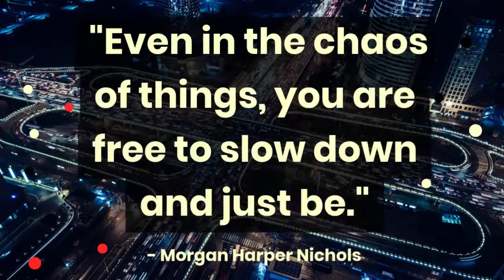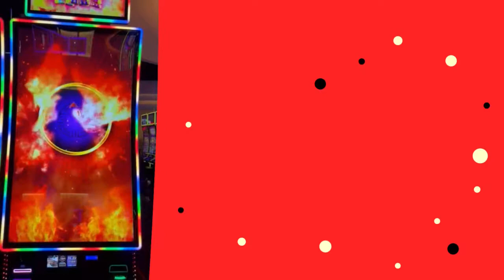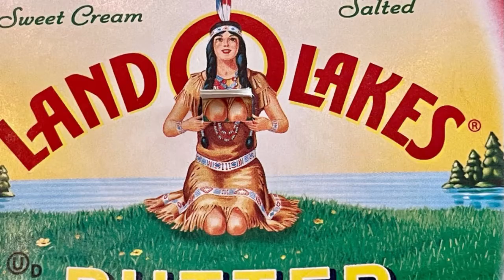Hunter & Serenity Easter 2021